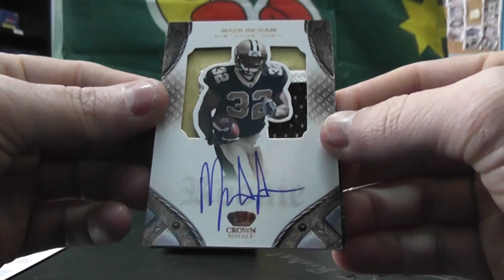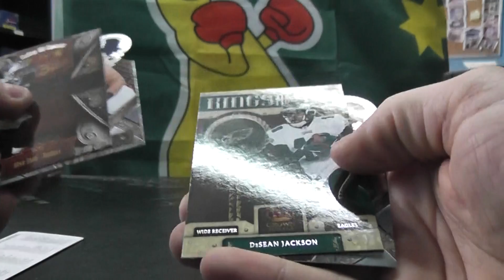Nick's 2011 Crown Royale Football Box Break